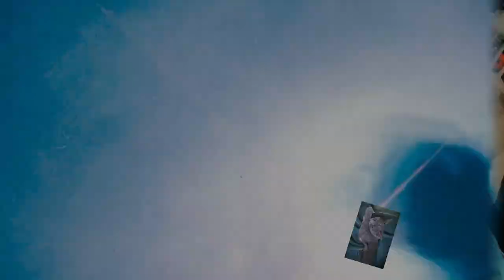Black, Gold, Red Points with Cell Creator and Bubble Booster!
Hallo zusammen, ich bin wieder da. Heute möchte ich euch mit Schwarz, Gold und Rot ein schönes Bild erstellen in dem ich die Farben etwas verpuste. Habt viel Spass euer Hellsing Paint Art.

Von Gerstaecker:
Vinylkleber von I LOVE ART: